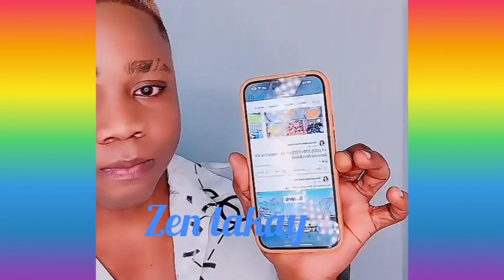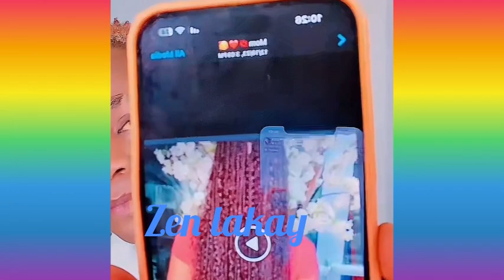Tati kyky bay Mendel yon Gro challenge koze yo anpil